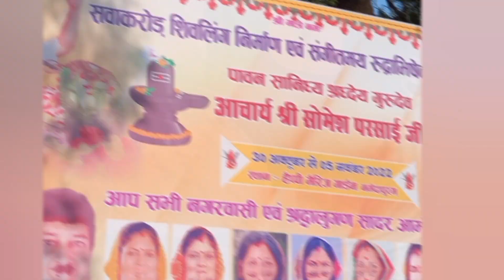1.25 करोड़ पार्थिव शिवलिंग निर्माण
नर्मदापुरम की पावन भूमि हुई शिवमय

 स्थानीय हैप्पी मैरिज गार्डन में आचार्य पंडित सोमेश परसाई जी द्वारा सवा करोड़ शिवलिंग निर्माण आयोजन में शिव भक्तों ने अपनी भावनाओं को रुद्री निर्माण कर विभिन्न प्रकार के श्रृंगार से व्यक्त किया। इस भव्य आयोजन का हिस्सा बन हम भी धन्य हुये।